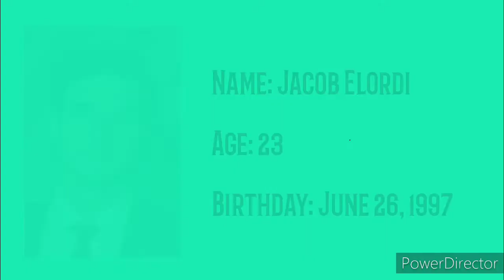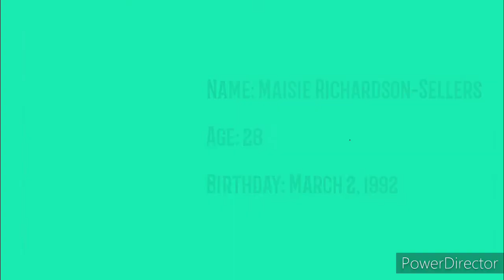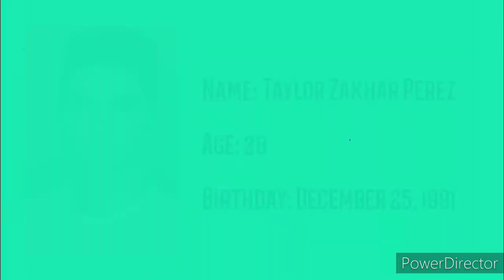Kissing Booth 2 Cast Throwback Projects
Kissing Booth 2 Cast ( Joey King. Jacob Elordi, Joel Courtney, Maisie Richardson-Sellers, and Taylor Zakhar Perez) and their previous projects.

Daily Raffle: jen0708